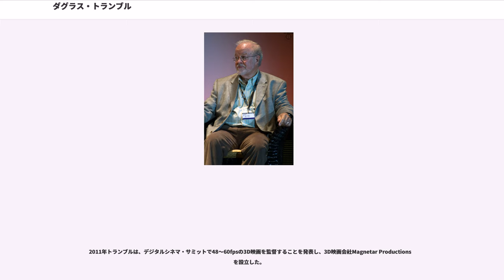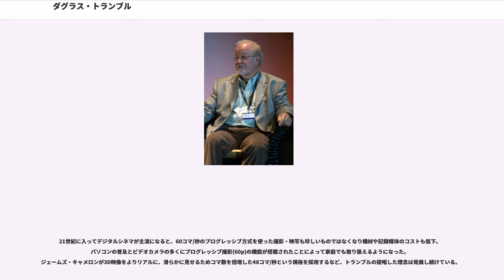ダグラス・トランブル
ダグラス・トランブル（Douglas Trumbull, 1942年4月8日 - ）は、アメリカの映画監督、SFXスーパーヴァイザー。『2001年宇宙の旅』、『未知との遭遇』、『スタートレック』、『ブレードランナー』などを手がけた。

NASAや科学映画製作者コン・ペダースンと撮った初期の作品が、スタンリー・キューブリック監督の目に止まり、『2001年宇宙の旅』の特撮スタッフに招かれる。星の門（スター・ゲート）のシークエンスでは、革命的な撮影技術スリット・スキャンを用いた。

1971年、『サイレント・ランニング』を監督。『2001年宇宙の旅』では使えなかった数々の特殊撮影技術を役立てた。『サイレント・ランニング』は高い評価を得たものの、宣伝不足で、興行的には惨敗だった。この時期には、他にもいくつかの映画プロジェクトを動かしたが、支援を得ることはできなかった。特撮スタッフとして『アンドロメダ…』（1971年）に参加。
1973年、カナダのCTVでテレビシリーズ『』を製作総指揮。

1975年、ジョージ・ルーカスの『スター・ウォーズ』（後に『スター・ウォーズ エピソード4/新たなる希望』と改題）のオファーを受けるが、他の作品に参加せねばならず辞退。1977年、『未知との遭遇』、『スター・トレック』に参加。

1981年、『ブレードランナー』の特撮監督を担当。

1983年、ようやくメジャーでの監督第2作となる『ブレインストーム』を撮る機会に恵まれた。この映画は「ショースキャン」と名付けられた新しいフィルム・プロジェクションのお披露目でもあったが、製作半ばでのナタリー・ウッドの死によって、暗い影を落とされてしまった。

これ以降、トランブルはユニバーサル・スタジオの『バック・トゥ・ザ・フューチャー・ザ・ライド』のような、博覧会やテーマパーク向けの作品中心に活動するようになった。

2011年トランブルは、デジタルシネマ・サミットで48～60fpsの3D映画を監督することを発表し、3D映画会社Magnetar Productions
を設立した。

『オズの魔法使』の特撮マンを父に持つトランブルは『2001年宇宙の旅』でフロント・プロジェクション、スリットスキャンといった視覚効果を考案・実用化を行ったにも関わらず、ノミネートは4人までという規約があったためアカデミー賞の視覚効果部門の受賞者候補になれないなど疲弊は大きく、画質に徹底的に拘るキューブリックのポリシーには賛同しつつ「もう一職人として特撮はやらない」と決意。『2001年』のマット画撮影を担当したリチャード・ユリシッチと組み視覚効果や映画全体の監督としてSF映画を作って行く。

高画質である事を重視しスタジオではカメラと光学合成に65mmフィルム用の機材を使用。70年代末までに65mmカメラを数十台蒐集していた。またマット合成ではなく同じフィルムに重ね撮りを施す合成手法で劣化を避ける手法を多く用いている。上映時の画質も重視しており、『ブレードランナー』の原作者を招いた試写は高画質という理由でトランブルのスタジオ内にある試写室で行われた。

光学およびデジタル・エフェクト業界のパイオニアとしての尊敬を受け続けている。アカデミー賞には5度ノミネートされ、アカデミー科学技術賞を受賞した。トランブルが関わった（完成した）映画のほとんどは、現在ではSF映画の古典として認知され、年を経るごとにファンを増やしている。『ブレインストーム』はバーチャルリアリティを予見したものであったし、『サイレント・ランニング』は1970年代初頭のエコロジー運動を反映したものであった。

ショースキャンとは、70mmフィルムを使い、60フレーム/秒で撮影・上映する方式。

通常の映画は24コマ/秒で撮影・上映される。対するテレビジョンは、NTSCの場合30コマ/秒であり、さらにインターレース方式では1コマ（1フレーム）が2フィールドで構成されるため、動きは毎秒60コマに分解され再現される。そのため、テレビ慣れした観客にとって、24コマ/秒による動きの表現は、特に激しく画面内が動く場合に、かなりぎこちないものに写る場合がある。ショースキャンは、解像度を70mmフィルムによって改善し、動きを60コマ/秒での撮影・上映によって改善することを試みたもの。しかしフィルムの使用量が激増することや、特殊な上映機材が必要になることから、一般化はしな...